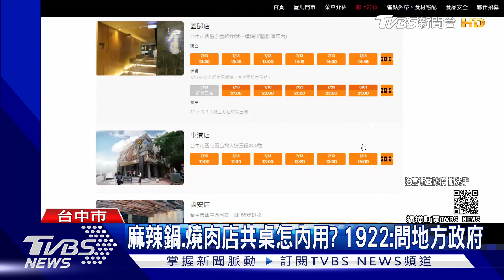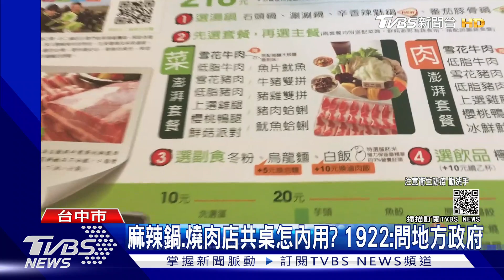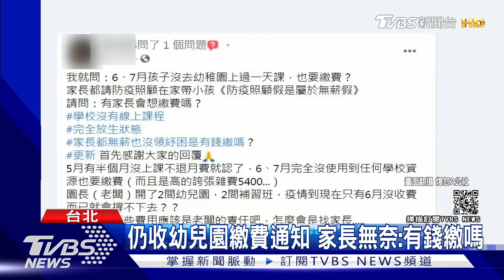微解封 全台不同調? 至少5縣市「逆時中」｜TVBS新聞